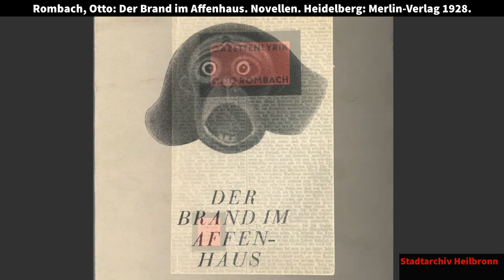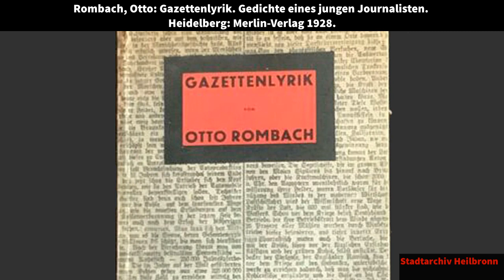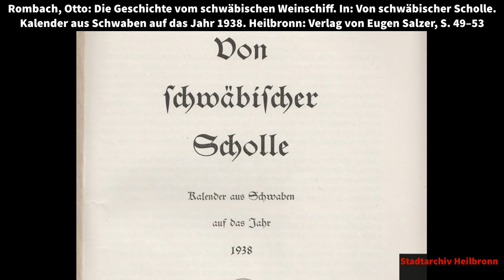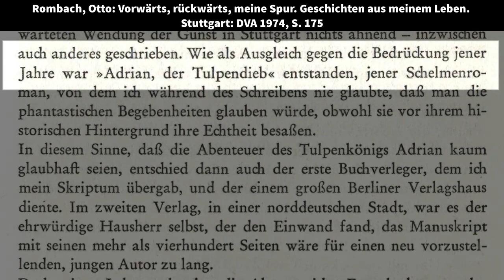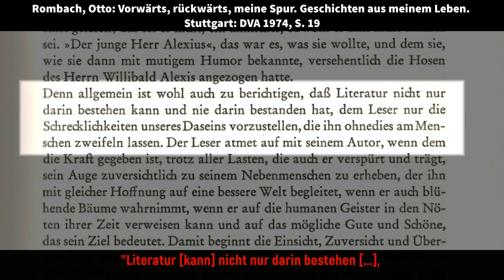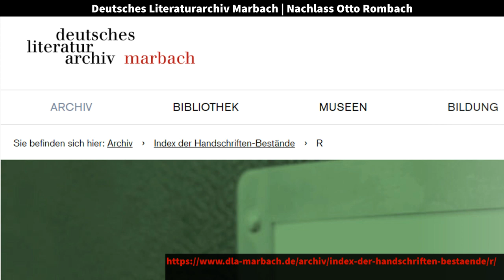Literarische Orte: Hechtstrasse 5. Otto Rombach.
Ergänzt am jeweils ersten Montag eines Monats einen weiteren Ort der Heilbronner Literaturgeschichte.